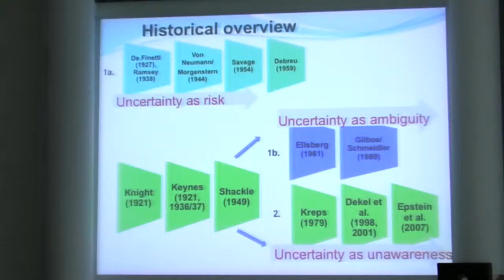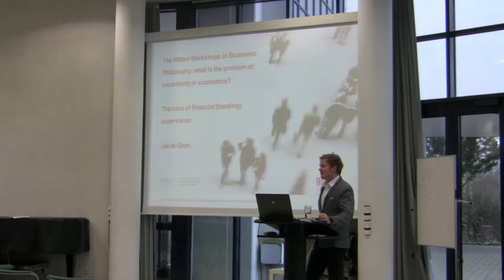Uncertainty in Economics - Uni Witten Herdecke - Januar 2014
Uncertainty in Economics  - Uni Witten Herdecke 2014